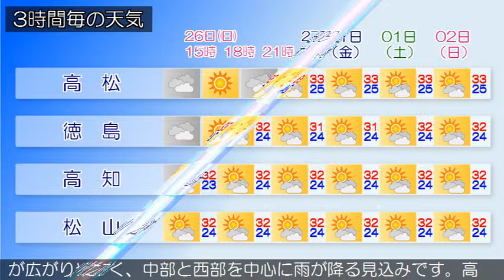2015/07/26 四国地方の天気予報 昼